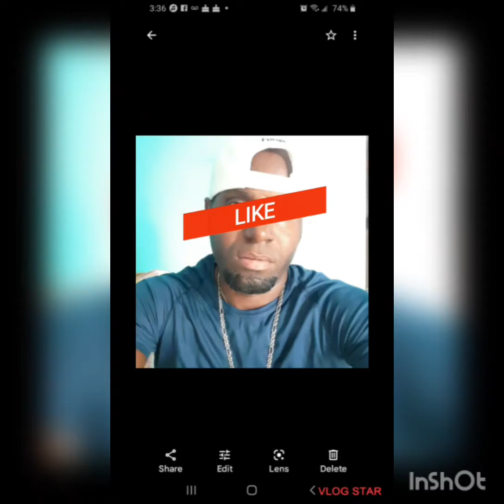vlog walk in downtown Kingston Jamaica